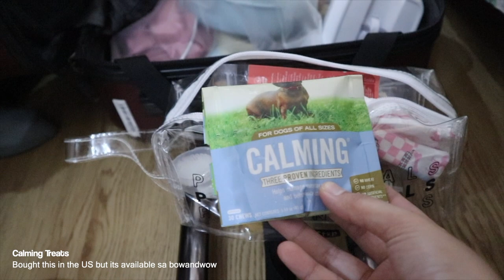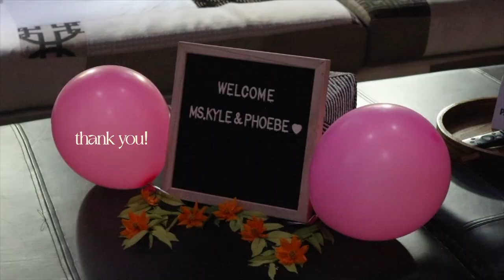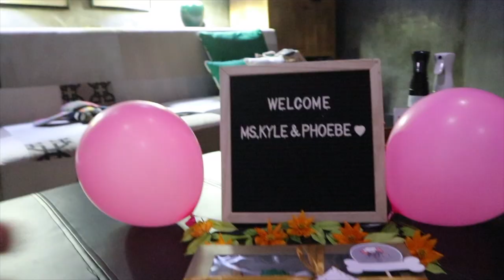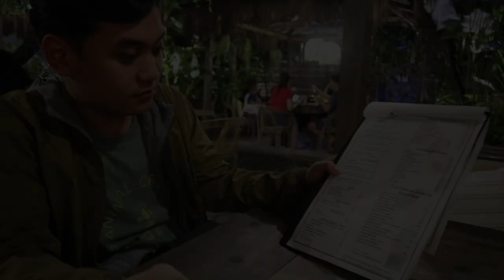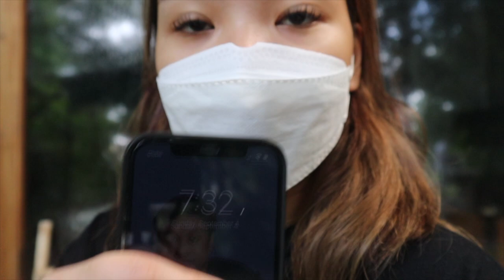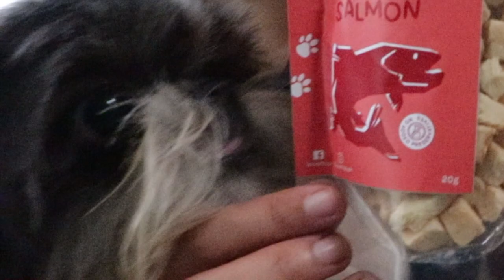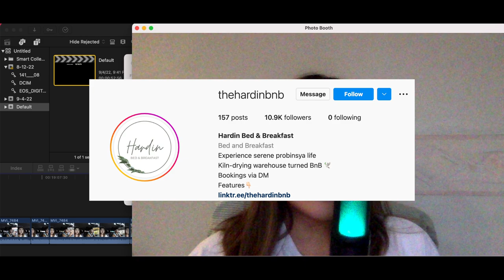Pet friendly Staycation • Hardin Bed & Breakfast ☁️🍃🐶🚲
Visit Hardin Bed and Breakfast located in Sta. Clara Rd, Guagua, Pampanga.
Keep in touch with us!